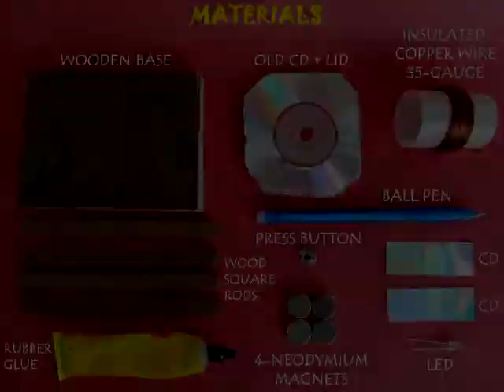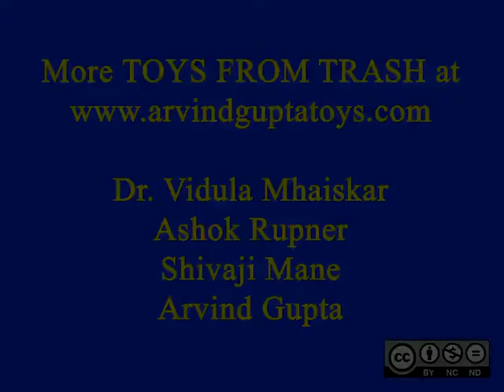LIGHTHOUSE GENERATOR - HINDI - 25MB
The Lighthouse Generator is a wonderful scientific model. A pen passes through a 1000-turn coil. The ends are attached to a LED. This pen can spin smoothly between 4 strong neodymium magnets. As the pen spins between the magnets an EMF is generated in the coil and the LED lights up brightly!
This work was supported by IUCAA and Tata Trust. This film was made by Ashok Rupner TATA Trust: Education is one of the key focus areas for Tata Trusts, aiming towards enabling access of quality education to the underprivileged population in India. To facilitate quality in teaching and learning of Science education through workshops, capacity building and resource creation, Tata Trusts have been supporting Muktangan Vigyan Shodhika (MVS), IUCAA's Children’s Science Centre, since inception. To know more about other initiatives of Tata Trusts, please